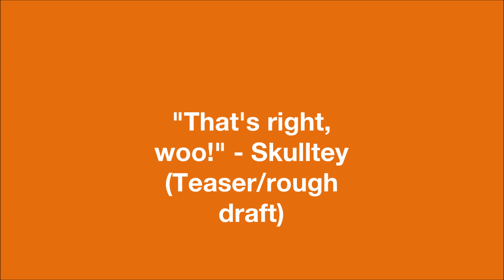"That's right, woo!" - Skulltey (Kawaii Future Bass teaser/rough draft)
In these lonely and tough times, I've been trying to get back into old hobbies to not only distract myself but hopefully others too with my music :').

I might make this into a full song and if I do, expect better mixing and perhaps, a bit more complexity in the song.

I will be relearning how to make beats as I never properly learned and when I do, expect cool stuff here. (I'll still try to make a few songs like this one here and there before I relearn this skill).

PS, feel free to use this song in any YouTube video or whatever as long as you credit me somehow :)